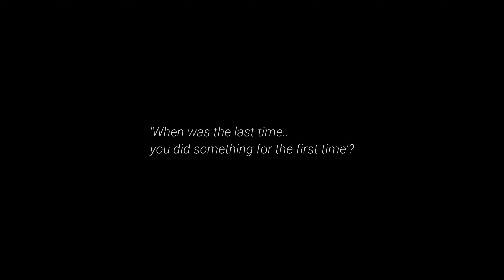Jet Skiing The Colorado River | Laughlin NV | First Time 🙋‍♂️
First Time Jet Skiing | Laughlin River | LifeAfter50

LifeAfter50

I'm hoping to make this Channel an open forum with good advice, experience and dialogue for people over 50.